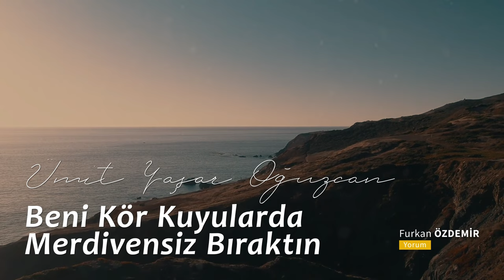Ümit Yaşar Oğuzcan - Beni Kör Kuyularda [Şiir]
Bir evladı vardır Ümit Yaşar Oğuzcan'ın. Adı Vedat.
Ümit Yaşar'ın 17 yaşındaki oğlu hayatına son verir.
Ve ardından bu dörtlüğü mırıldanır şair.

“Beni kör kuyularda merdivensiz bıraktın,
Denizler ortasında bak yelkensiz bıraktın,
Öylesine yıktın ki bütün inançlarımı;
Beni bensiz bıraktın; beni sensiz bıraktın.”

Biri bir acı duyduğunda kulaklarda yankılanır bu dörtlük. Benim aklıma yaşadığımız deprem geldi. Orada kör kuyularda merdivensiz kaldı insanlar.
Ümit Yaşar Oğuzcan'ın Beni Kör Kuyularda şiiri sizlerle.

Şair: Ümit Yaşar Oğuzcan
Yorum: Furkan Özdemir